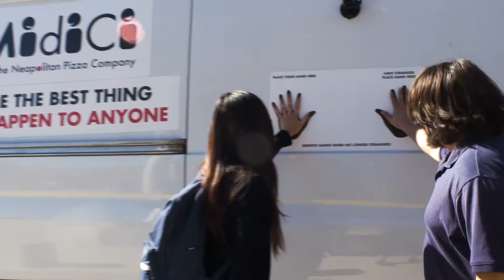MidiCi The Neapolitan Pizza Company celebrates National Pizza Day